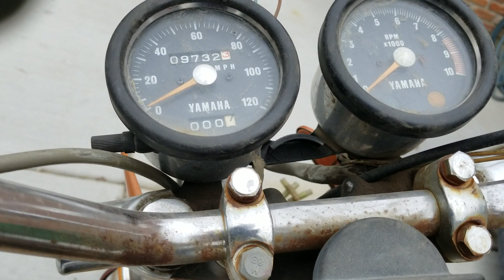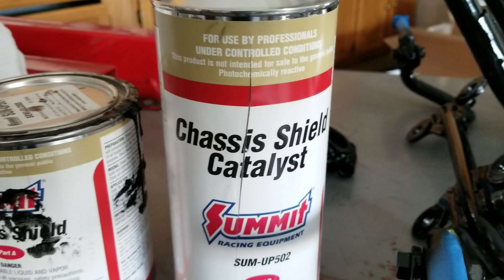1972 Yamaha R5 350 Restoration Part 1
Restoring a 1972 Yamaha R5 from a non running heap into a glorious piece of two stroke history.